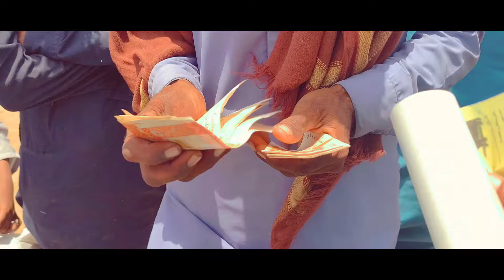Qurbani ki cow khareed li | sakro mandi |sacro mandi se sauda Kiya | cow mandi 2024